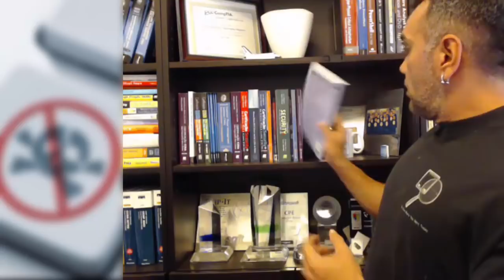Ética na Profissão de Segurança da Informação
Neste vídeo falo um pouco sobre a pirataria de livros, a ética na área de segurança da informação, e o que fazer.